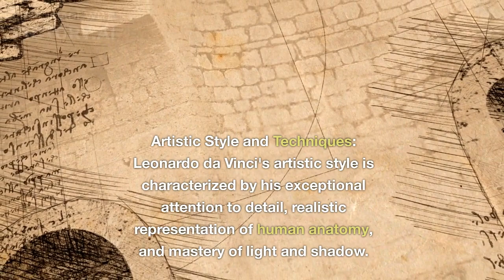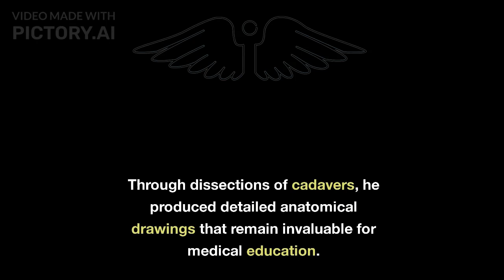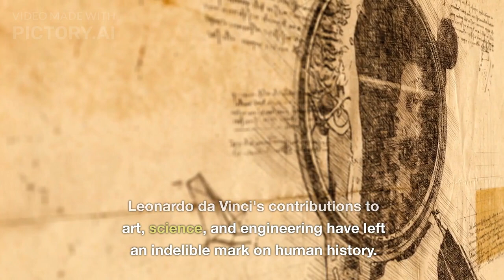Leonardo Da Vinci Explained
In this lesson, we explore the life, art, and scientific contributions of the legendary polymath, Leonardo da Vinci. From his early artistic training under Andrea del Verrocchio to his groundbreaking scientific investigations, we delve into the multifaceted genius of Leonardo. Discover his mastery of artistic techniques, including sfumato and realistic portrayal of human anatomy, evident in iconic works such as the Mona Lisa and The Last Supper. Explore his scientific inquiries, from detailed anatomical drawings to observations on optics, water properties, and flight mechanics. Uncover his engineering prowess through imaginative inventions and architectural designs. We also delve into his renowned Codices, which reveal his insatiable curiosity and innovative ideas. Join us on this captivating journey through the life and legacy of Leonardo da Vinci, a true Renaissance luminary whose influence continues to inspire and shape the world today.